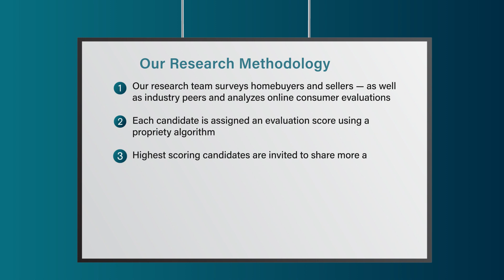2022 Connecticut Five Star Real Estate Agent Justin Bette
Justin Bette wins the 2022 Five Star Real Estate Agent Award! Five Star Real Estate Agents represent those who are outstanding in their field. Winning agents are selected as a result of a rigorous and objective research process. For any market, each year's field of winners represents no more than 7% of agents within the market.